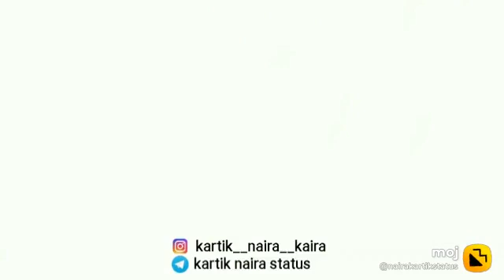Old memery of Naira and Kartik 😂😂